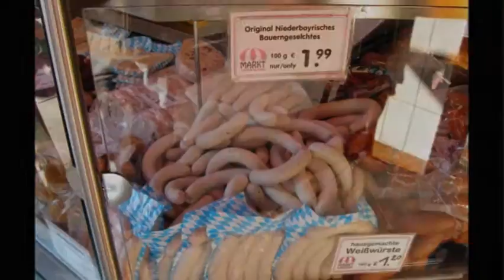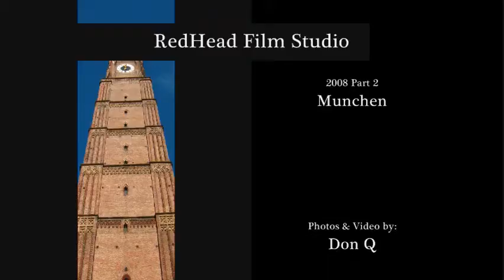Germany Part 2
re edited track - sorry about the one before, i didn't know.